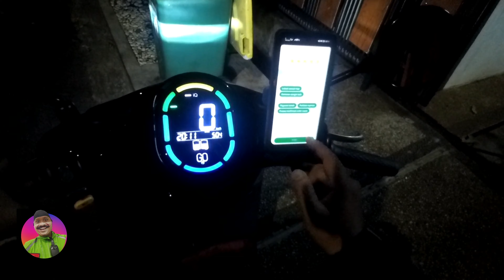Gofood Soto Kudus Blok M Bintaro #1259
Gofood Soto Kudus Blok M di kawasan RC Veteran Bintaro antar ke kawasan Cendrawasih Bintaro Jaya Sektor 1,gasslah orderan perdana di resto ini, salam laparrrr 😁😁😁